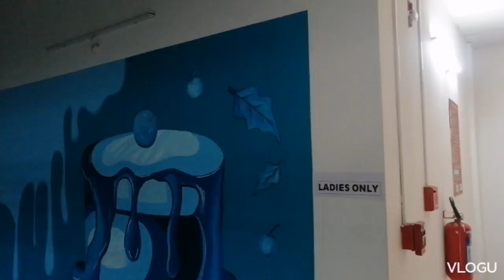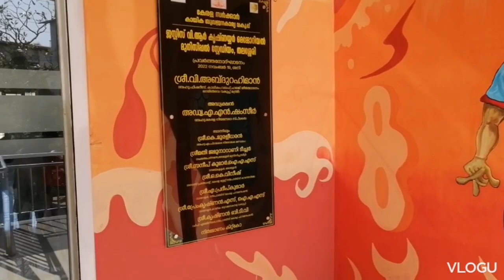Sunday morning vloge#sunday#BanusworldBanusworld 🤗